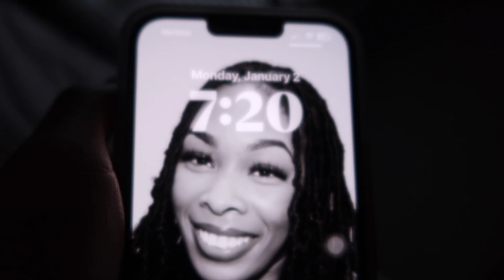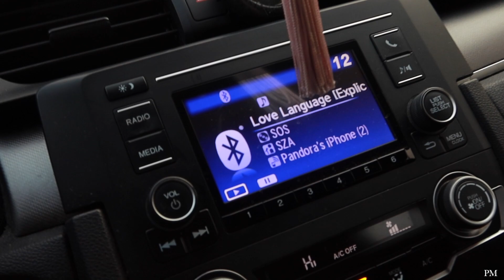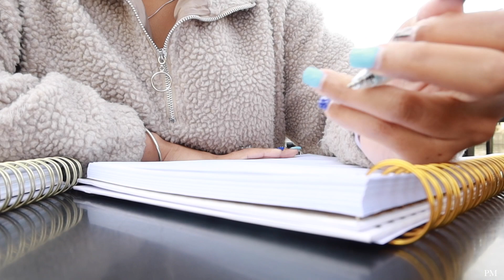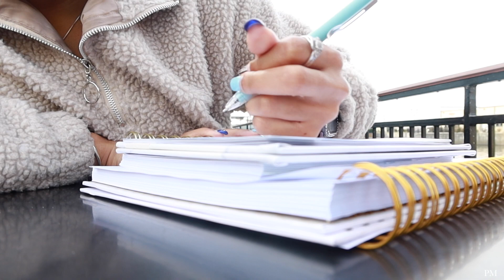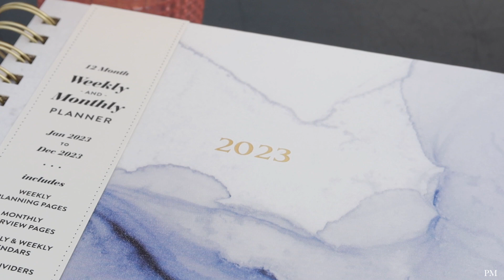VLOG | New year + new goals + new habits | Fresh RESET & moreeee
2023 Planner